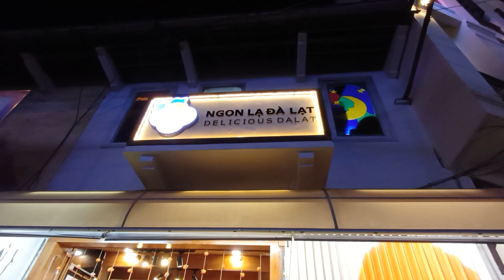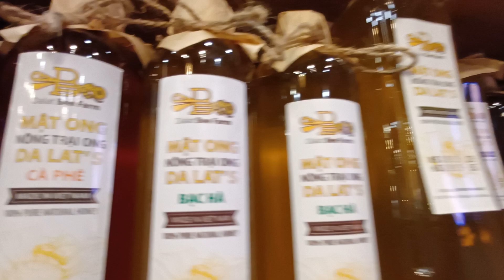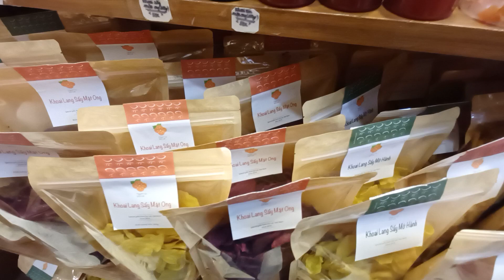Đà Lạt - Tiệm bán đồ sấy khô rất ngon,đa dạng sản phẩm.